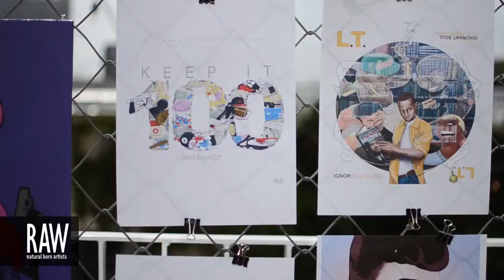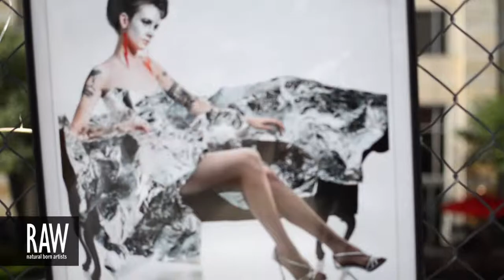AMANDA BARTLETT at RAW:Austin Kaleidoscope 06/20/2013